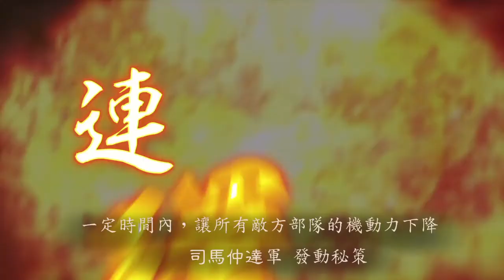三國志12 対戦版_20210421171816